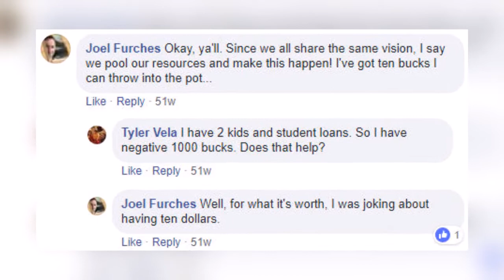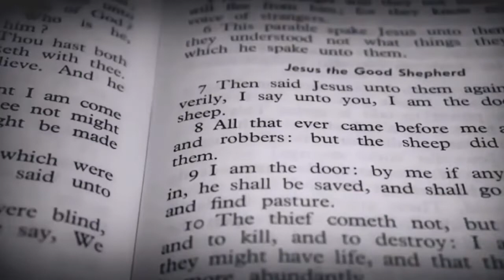The Mentionables Celebrate One Year of Mentioning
A one-year anniversary tribute to The Mentionables